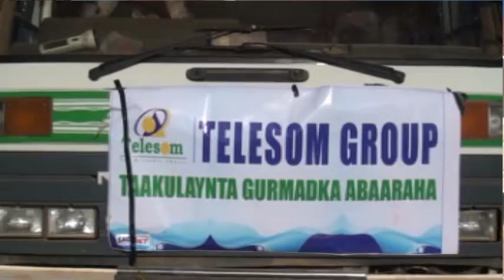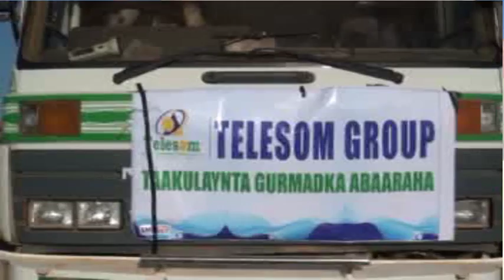WARKII CAYNABA EE DEEQDA BIYAHA AH SHIRKADA TELESOM